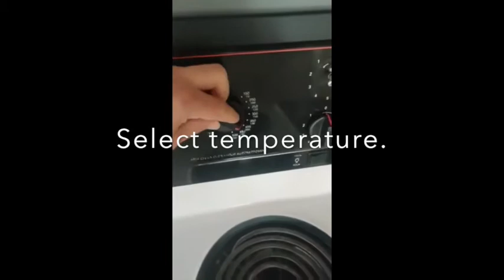How to use the Oven and Stove in your apartment.